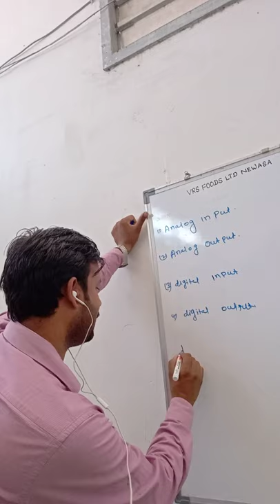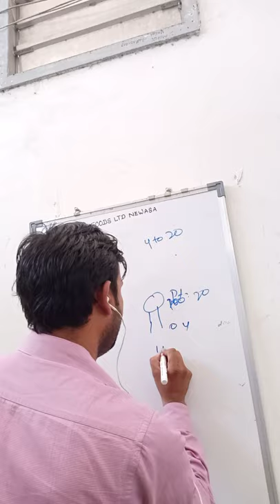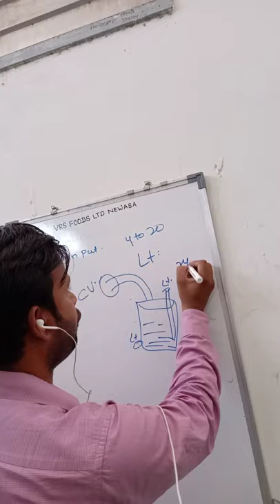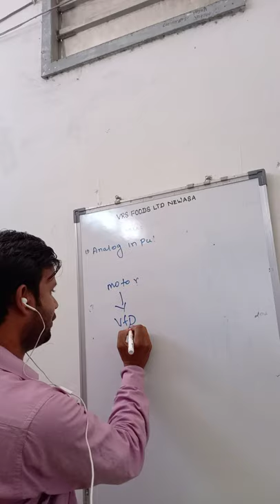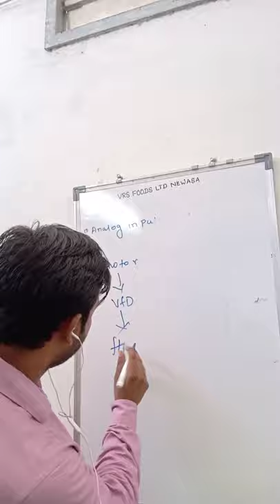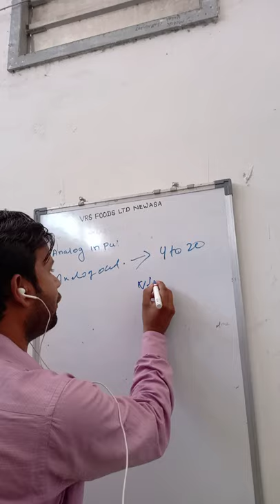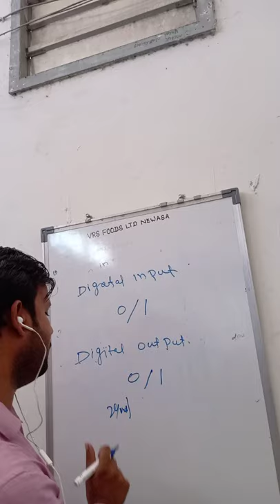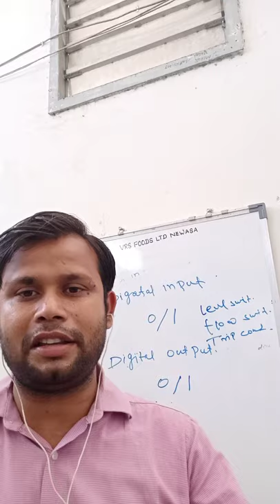type of signal use in plc AI,AO,DI,DO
Automation has become the backbone of almost all industries worldwide. Digital input and digital output are the most basic terms of any PLC/DCS based control and microcontroller-based applications. A PLC collects data from the field process it as preprogrammed and produces one or more outputs. The data that is collected from the field is considered as the input to the PLC and the data passed from PLC to the field is considered as its output. PLCs has sophisticated electronic blocks/cards for collecting these data and producing the outputs. This article is meant to give you a basic idea on various types of inputs in PLC and the difference between them.

Basically, PLC inputs and outputs are classified as follows:

Digital Input – DI
Digital Output – DO
Analogue Input – AI
Analogue output – AO
Apart from this, there are various other I/O types which are not discussed in this article.

Difference between DI, DO, AI and AO
Digital Input – DI
Difference between digital input and digital output
Digital inputs are binary inputs (0 or 1) that are applied to the PLC. Binary inputs are basically voltages, varying from 5V to 230V depending upon the type of card used. In simple words, any push-button, switches or sensors produces digital inputs to a PLC. Digital inputs are used to check the status of any devices whether it is ON or OFF. For an Input module of 24Vdc, 0Vdc acts as OFF state (Binary 0) and 24Vdc acts as ON state (Binary 1).

Digital Output
Difference between analog input and digital output
Digital outputs are binary outputs (0 or 1) from the PLC. It is a processed control output from the PLC to the field. It is used to ON or OFF any piece of field equipment. DO is like a contact of a relay when the preprogrammed conditions are satisfied the contacts are closed. DO can be used to operate solenoid valves, relays, indicating lamps or as a command to any other devices.

Analog Input – AI
difference between Analog input and digital
Analog input is a continuous input from the field to the PLC. Unlike digital signals, is not a constant voltage signal. It can vary depending on the field conditions. The commonly used analogue signals are 4-20mA signal and 0-10Vdc Signal. Depending on the field conditions the input signal can vary between 4-20mA or 0-10Vdc. For Example, if you are monitoring a pressure of water flowing through a pipe using a pressure transmitter of range 0-10 Bar, the transmitter will give a signal between 0 and 10V proportional to the pressure in the pipe.
Analog Output
difference between Analog input and analog output
Analogue output is a continuous output from PLC to the field devices. For example, if you have a variable frequency drive and you want to give a speed reference signal to it you can use analogue output. Otherwise, if you are measuring the pressure using analogue input as explained above and you would like to display it on an analogue meter you can use an analogue output of PLC.

Difference between DI and AI
As explained above digital input and analogue input are data collected from the field. Digital input is binary in nature, either it can be ON or it can be OFF. Either it can be 0V or it can be 24V based on the type of IO module used. Switches, sensors etc. are examples of digital input. Analog signal is a time-varying signal. It can be varying between 0-10V or 0-20mA based on the design. Transduces are examples of analogue input devices.

Difference between DO and AO
A digital output is binary in nature, either it can be ON or it can be OFF. Either it can be 0V or it can be 24V based on the type of IO module used. Analog signal is a time-varying signal. It can be varying between 0-10V or 0-20mA based on the design.